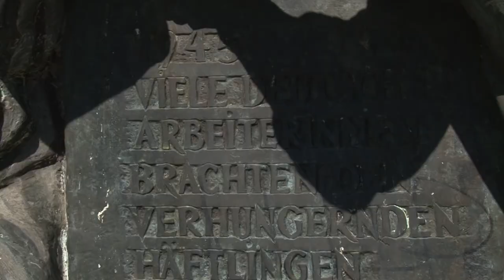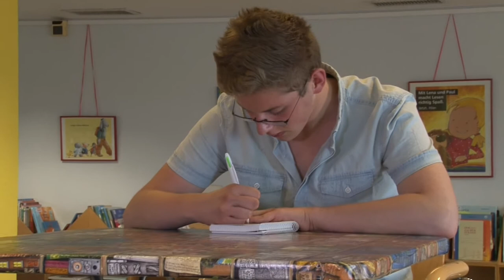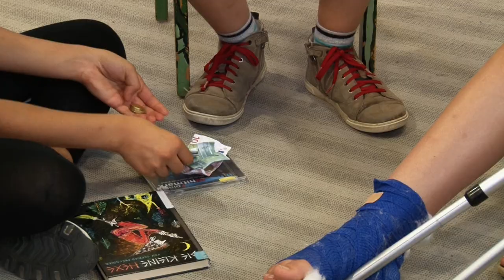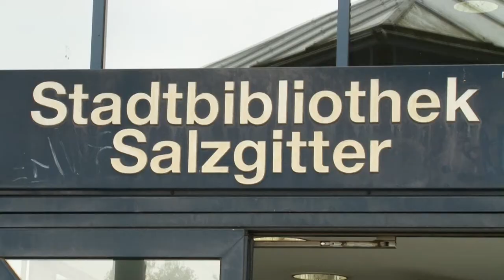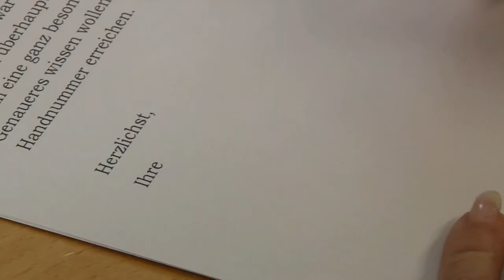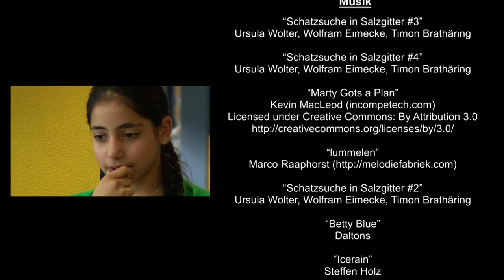Schatzsuche in Salzgitter - Der Film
Diesen Film produzierte ich zusammen mit einigen Freiwilligen, ohne denen der Film nicht möglich gewesen wäre, im Rahmen eines Ferienprojektes.

Das gesamte Projekt "Schatzsuche in Salzgitter" dauerte mehrere Jahre und begann schon im Jahr 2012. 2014 wurde das Casting in der Stadtbibliothek durchgeführt und in den Sommerferien gedreht. In insgesamt 17 Drehtagen wurde dieses 78 minütige Werk abgedreht und innerhalb von einem Jahr geschnitten. So gab es dann im Dezember 2015 die Premiere für alle Beteiligten im Kino, wo mir der Betreiber anbat, den Film im regulären Program aufzunehmen. Dieses Angebot schlug ich natürlich nicht ab und so lief der Film im März 2016 für ca. 4 Wochen im Kino.

Schatzsuche in Salzgitter
Vorlage: Buch von Ursula Wolter
FSK 0

Credits

Darsteller
Julian Behring  Jonas Grabenhorst
Viola Szulewsko  Tabea Kahlstatt
Nesrin Yilmaz  Ezgi Aksevi
Marvin  Ali El-Ezzi
Frau Behring  Anke-Bergmann Grabenhorst
Herr Seiters  Michael Giller
Alexander Wiek  Merle
Beate Herwig  Barbara Henning
Dame an der Schwimmbadkasse  Gabriele Wairowski
Fotografin  Ursula Wolter
Marvin's alter Kumpel #1  Niklas Ott
Marvin's alter Kumpel #2  Felix Eikel
Museumswächter #1  Hassan Kenaan
Museumswächter #2  Mathias Knösel
Museumswächter #3  Wilfried Richter Thews
Bibliotheksdame #1  Michaela Wolf
Mädchen #1  Luise Töpert
Mädchen #2  Danica Söhler
Mädchen #3  Chantal Schapp
Mädchen #4  Maarit Janecke Indorp
Mädchen #5  Linda Kompa
Junge #1  Fynn Kubatzki
Junge #2  Kahlstatt
Junge #3  Simon Grabenhorst
Junge #4  Daniel Siehe
Junge #5  Tim Bruschke

Casting
Durchgeführt  Maximilian Giller, Nicole Giller, Michael Giller, Ursula Wolter, Luise Töpert, Tim Bruschke
Ort  Stadtbibliothek Salzgitter

Barbara Henning
Michael Giller
Anke Ilgner
HWA-Stiftung
KVG-Braunschweig
HG-Druck
Bibliotheksgesellschaft
Stadt Salzgitter
Salzgitter-Lebenstedt Hallenbad
Stadtbibliothek Salzgitter
Schloss Salder
Medienzentrum Salzgitter

Musik
“Schatzsuche in Salzgitter #3”
Ursula Wolter, Wolfram Eimecke, Timon Brathäring

“Betty Blue”
Daltons

“Icerain”
Steffen Holz

Gefördert durch
HWA-Stiftung
KVG Braunschweig
Salzgitter
Bibliotheksgesellschaft Salzgitter e.V.
HG-Druck und Werbung

Schatzsuche in Salzgitter - Der Film von Maximilian Giller ist lizenziert unter einer Creative Commons Namensnennung - Weitergabe unter gleichen Bedingungen 4.0 International Lizenz.